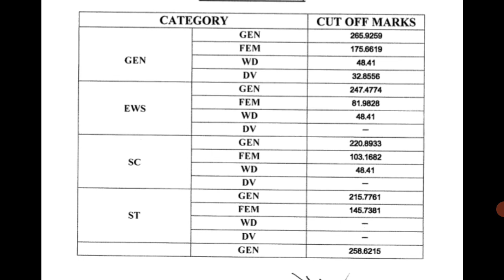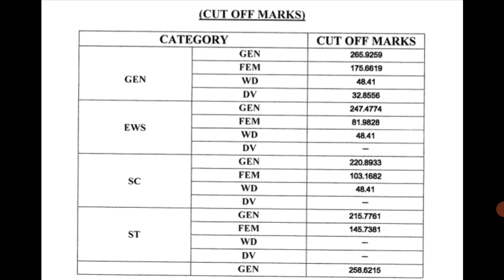MVSI CUT OFF 2022 | तो अब VDO कट ऑफ क्या 😰 | VDO RESULTS 2022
Your Querise.
rsmssb patwari result update, rsmssb vdo result update,mvsi result, mvsi result 2022, mts result 2022, mvsi result update, mvsi result 2021, vdo results 2022, VDO Results Latest News Today,